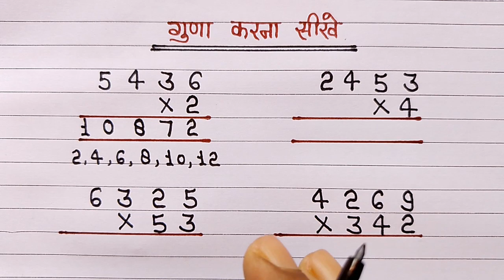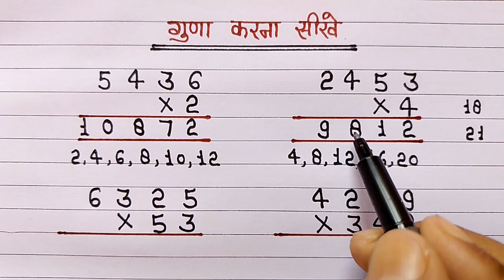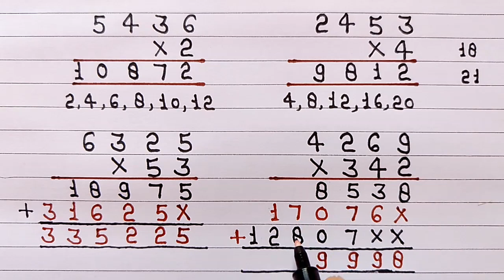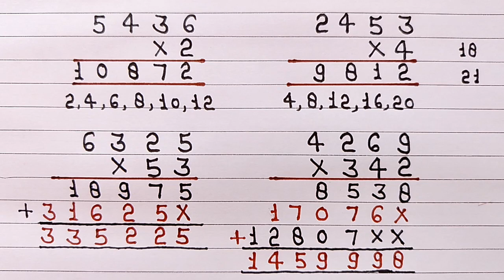गुणा कैसे करते हैं,multiply kaise karte hain, guna kaise karte hain, multiplication kaise karte hain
एक,दो और तीन अंकों का गुणा करें